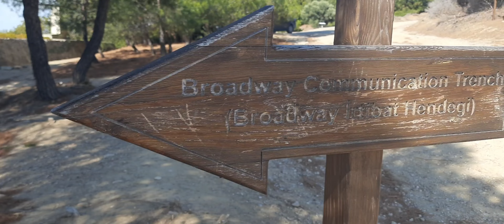Arıburnu Yarları ve Yüksek Sırt Çanakkale